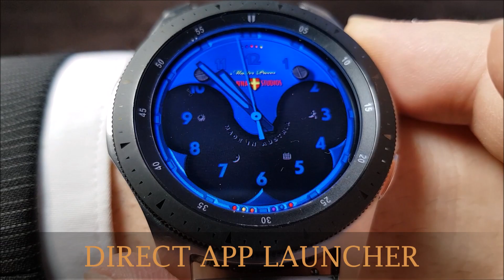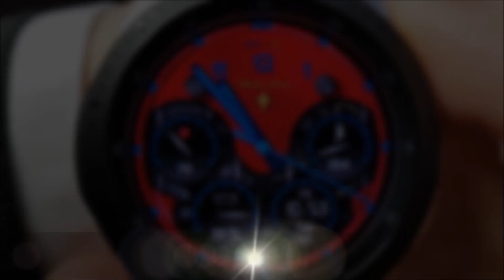Master Pieces | VeniceNight